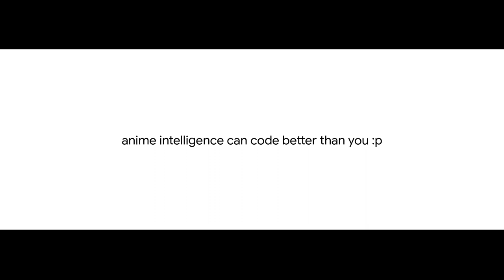babyWOGUE switching vocals w Lunduke w anime intelligence :p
OMG!! i know .AI Programming :p